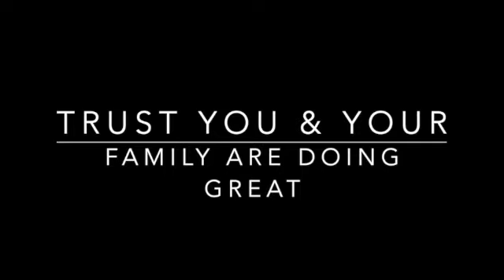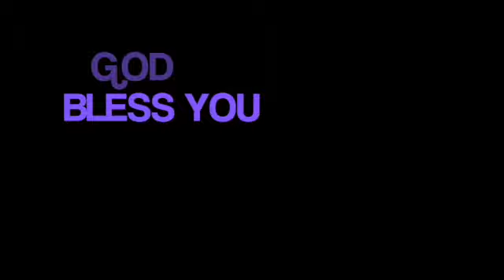FIRST TIME HEARING ARIRANG ALONE by *QUEEN SOHYANG * ANGELIC VOICE FROM HEAVEN !!!!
FIRST TIME HEARING ARIRANG ALONE - QUEEN SOHYANG - IMPECCABLE & PHENOMENAL
Queen Sohyang's VOICE  is IMPECCABLE, INCOMPARABLE & PHENOMENAL ! We are SIMPLY  in awe of her voice ❤️ Thank you to everyone who has requested 'Arirang' in all the comments!

We all wonder if So Hyang is human or from another planet. Current odds are that she’s from another planet, with an outside chance she’s actually an angel come down from Heaven. 😇 We have never heard anyone sing like her, or be able to hold an audience in the palm of her hand until she lets them go. Her voice is, as one person described it, like liquid gold. Perfection in clarity and pitch, and she doesn’t fade in the upper octaves, which is startling when you hear her hit those 5th and 6th octave notes with such POWER it actually gives everyone goose bumps—and makes us bald guys’ hair stand on end! As she says, her voice “is from God.” She does all the musical arrangements herself (with the input of her musical assistants), teaches vocal technique at a South Korean university and speaks four languages. Korean, English, French and Vietnamese.

Whitney Houston’s former manager saw her on YouTube and showed her to Oprah Winfrey, who brought her to David Foster’s attention. Foster then contacted So Hyang and went to Japan in order to perform eight concerts together at Tokyo’s famous Blue Note Club in late-2018.

Here is the interview where So Hyang related the events (Be sure to turn on English subtitles.)

She could be an international Super Star if she wanted to be but has decided that it would ruin her spiritually, quoting Proverbs 14:12 “There is a way that seems right to a man, But its end is the way of death.”

But these meanings are rarely used today. 소향 is also the name of a heroine in a Korean traditional novel. So her name was well chosen, and you can take your pick!

Here she performs “Lean On Me” before Michael Bolton, who called her a vocal “virtuoso” after her performance

Here’s an English language interview with her that I’m sure you will enjoy Her English is perfect when she sings and almost perfect when she is doing interviews.

SHOW LESS
THE TEEN WITH THE MILLIONAIRE MINDSET

TEENS BEAT FUTURE ECONOMIC CRISIS

1001 LIFE CHANGING QUOTES FOR TEENS

My videos are ideal for sleep, study, meditation and stress relief. My goal is to provide high quality relaxing and personal developmental content that BUILDS YOU EMOTIONALLY AND MENTALLY.  If you would like to find out more, please CHECK OUT MY PERSONAL DEVELOPMENTAL BOOKS ON AMAZON

calming music,
meditation music,
study music,meditation music,
study music,
stress relief music,
sleep music,
Relaxing Sleep Music,
InsomniaMUSIC,
MusicforSleep,
CalmMusic,
Meditation, Study Music, Sleep – providing relaxing sleep music, calming music, stress relief music, spa music and yoga music with the aim of helping you sleep to deep sleep music and beat stress.